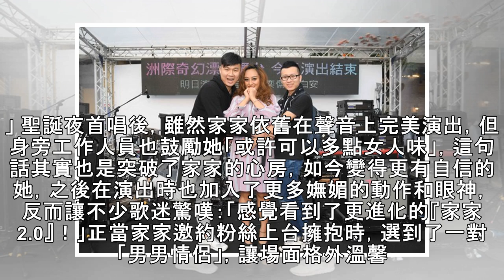五月天首場開場嘉賓！ 「26場、19城市」唱到最後一天 | ETtoday星光雲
記者關韶文／台北報導 歌手家家5日下午現身台中洲際棒球場外的「奇幻漂流舞台」打卡上班，在這兩年多來，跟著五月天唱過《人生無限公司》26場、走訪19個城市，在最後一站的台中更沒有缺席，帶著自己的新歌《擁抱》暖心開唱！ 2017年2月正式發行專輯《還是想念》，同年3月18日家家就趕上在師兄五月天《人生無限公司》巡迴演唱會首場「打卡上班」，成為這122場次「天字第一號」開場嘉賓。有始有終，在巡演最後一站...